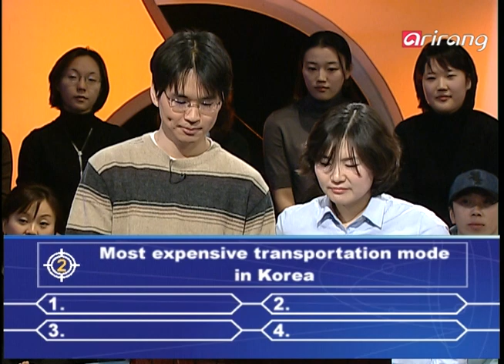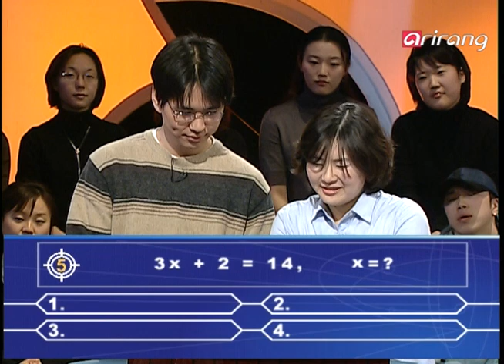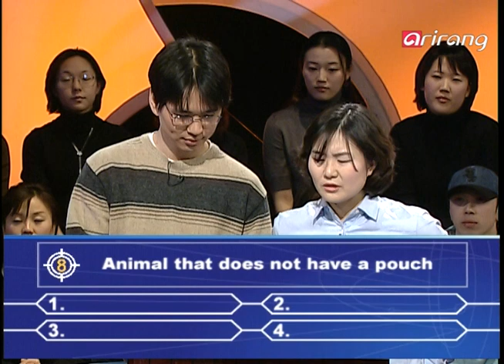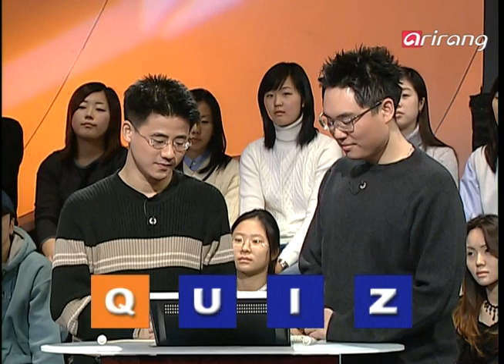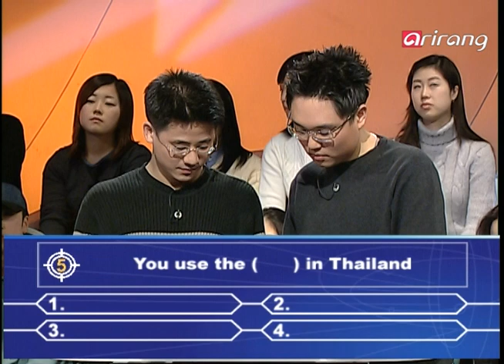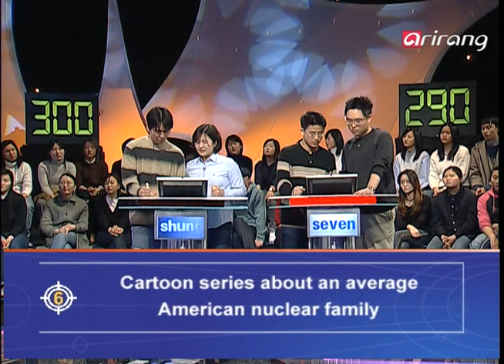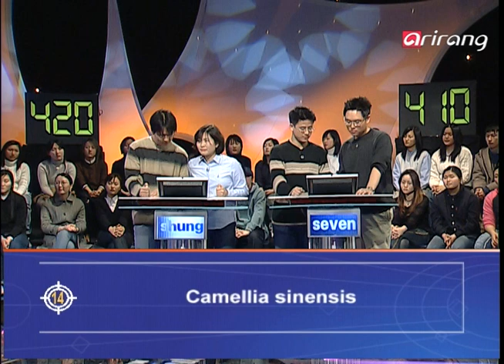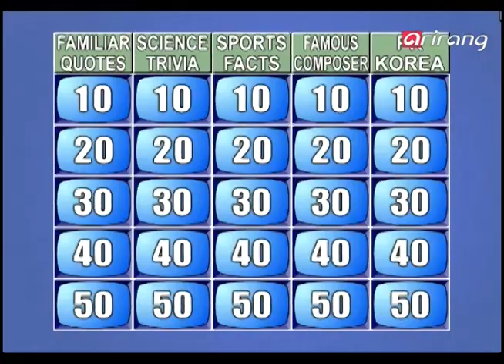Quiz Show the Contenders Ep050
예선 Preliminary MatchⅠ(객관식 10문제×2)
Preliminary Match Ⅱ(스피드 퀴즈 20문제×2)
Preliminary Match Ⅲ(주관식 15문제)
지난주 우승팀 등장
본선 Final Contest(주제별 5문제×5)
-전반전
Shung(승):길재홍,송승은
Seven:이제형,조중연
-후반전
Otay(승):케니 박,제이슨 김
Shung:길재홍,송승은
=Otay 7t승